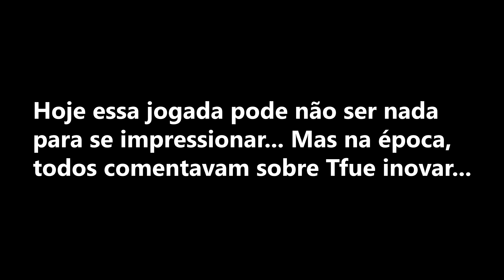O Dia Que Tfue Fez O Mundo Falar Sobre Sua Play! 👑 AlguémLembra 3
Hoje essa jogada pode não ser nada para se impressionar, mas na época todos comentavam sobre como o Tfue inovava em cada temporada com cada item novo que entrasse no Fortnite!

Música usada no vídeo:
🎵 Track Info:
Title: Nostalgia by Johny Grimes
Genre and Mood: Dance & Electronic + Inspirational